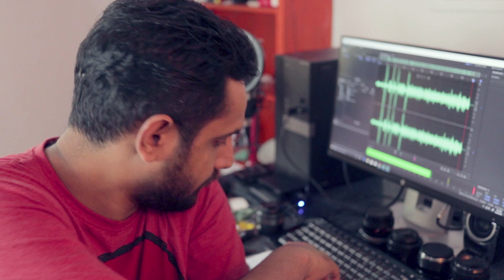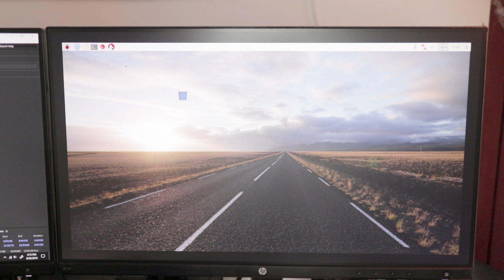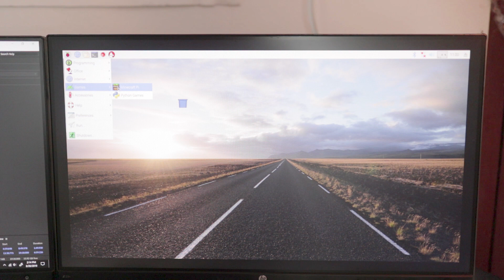Raspberry Pi Zero Malayalam | 1000 രൂപയ്ക്കൊരു കമ്പ്യൂട്ടർ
Raspberry Pi Zero Spec:-

1GHz, single-core CPU
512MB RAM
Mini-HDMI port
Micro-USB On-The-Go port
Micro-USB power
HAT-compatible 40-pin header
Composite video and reset headers
CSI camera connector
802.11n wireless LAN
Bluetooth 4.0

In fact, the Zero runs on the exact same single-core Broadcom BCM2835 CPU as the first Raspberry Pi. However, that chip has been clocked higher to 1GHz, so it’s actually 40 percent faster than the original.

When you factor in the 512MB of RAM that the Zero has, it actually turns out to be around three times faster than the original Raspberry Pi overall.
Of course, the Raspberry Pi Zero isn’t up to the performance level of the Raspberry Pi 2 with its quad-core CPU and 1GB of RAM. But then, the Raspberry Pi 2 costs around seven times the price.
The Zero features a single mini HDMI port, which is a reduction from the full HDMI port on previous Raspberry Pi devices. Despite this, it’s still capable of outputting video at 1080p and 60fps.
There are two microUSB ports, one of which handles the Raspberry Pi Zero’s power (just use a standard phone charger), while the other acts as a USB out for hooking up a keyboard and mouse
Finally, you get an unpopulated 40-pin GPIO header (as you do on all other Raspberry Pi models) and an unpopulated composite video header. You can solder on your own interface components using these if you so wish, which is where the Raspberry Pi’s immense potential and flexibility really come to the fore.